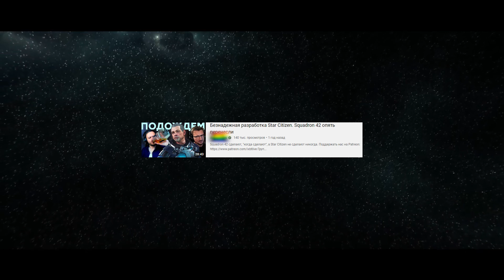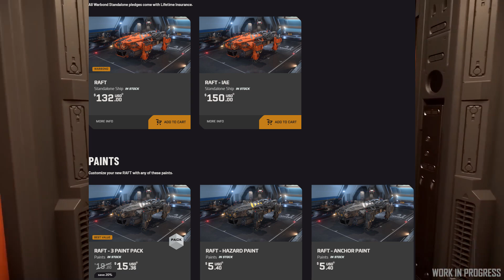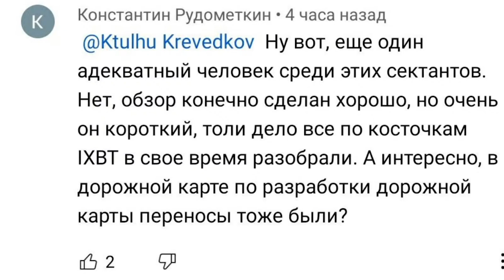Star Citizen: История подставного хейта | Как Star Citizen новые корабли показывал